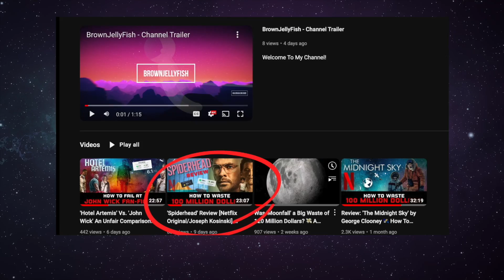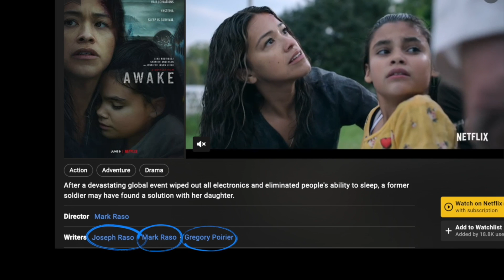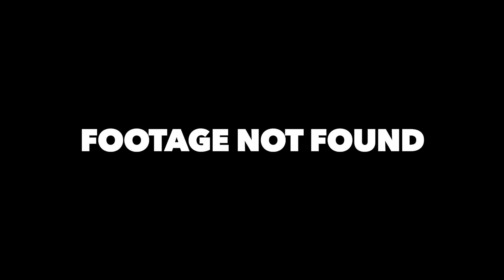Could This Netflix Movie Put You To Sleep? 🤔 AWAKE [2021] Plot Revealed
In this video I review and explain the 2021 Netflix original AWAKE. I Breakdown why the movie is a sleeper... not in a good way. Plot Explained.

🎞 Welcome to the official YouTube channel of BrownJellyFish 🎞

Why did the Brown Jellyfish blush? Because it saw the ocean's bottom!
I'm passionate about exploring the worst movies out there, as well as those that had all the potential in the world but still fell flat.
➡️ We'll look at some horrific hidden gems, as well as some more infamous films ever made, especially those big-budget flops. From cringe-worthy acting to nonsensical plotlines, we're here to analyze every aspect of what went wrong.
But don't worry, keep smiling - it's not all bad. We also unpack all the good parts of those films that may not have met expectations but had all the right ingredients. Despite having an all-star cast, a talented director, or maybe even a promising direction, we'll examine why some movies just didn't quite hit the mark.

⏰ Chapters:
00:00:00 Intro
00:02:11 The Plot
00:22:19 Conclusion